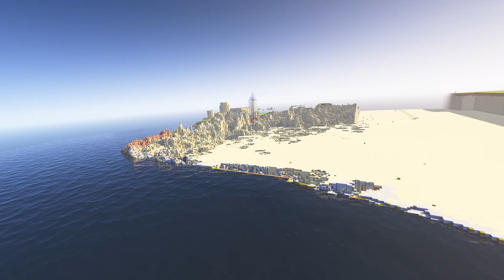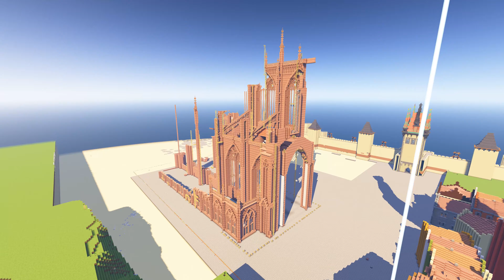So haben wir die größte [SURVIVAL] Pyramide in Minecraft gebaut!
In diesem Video geht es darum, wie wir die größte Minecraft-Pyramide im Überlebensmodus gebaut haben. Bauzeit waren 12 Stunden bei 10–25 Buildern. Das Gesamtbauwerk hat 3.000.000 Blöcke und erfüllt derzeit keinen Zweck auf unserem Server. Ich hoffe der Zeitraffer gefällt euch!

Wenn du bei uns mitspielen möchtest, schau dir bitte den Kanaltrailer an. Dort ist ein Tutorial eingebettet, welches dir alles für den Start auf unserem Server erklärt. Ohne das Tutorial komplett gesehen zu haben, ist das Spielen auf unserem Server unmöglich.